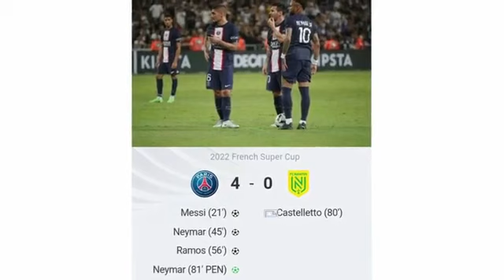SPORTS : Watch The Foreign Sports Analysis by Andy Kerm on MidField Action with Joe Laka 01/08/2022